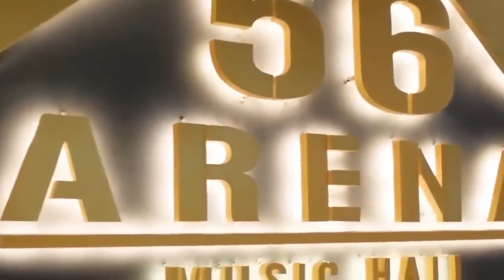LK Nhạc Âu Mỹ (Remix Vol 94) | Bản Nhạc Huyền Thoại Cực Mạnh